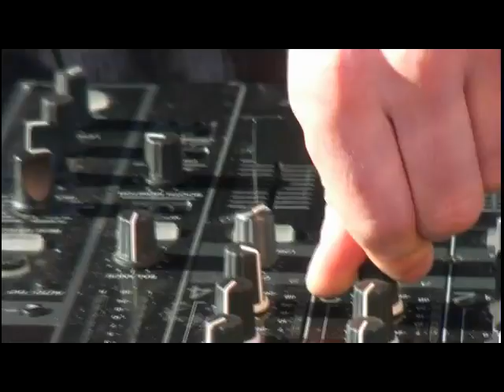Festivaltho 2010 David Vendetta